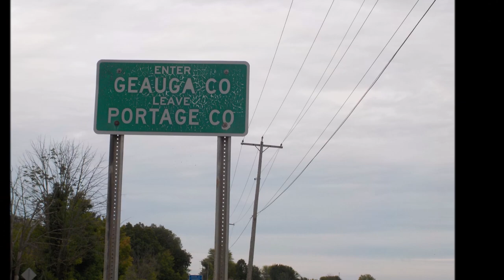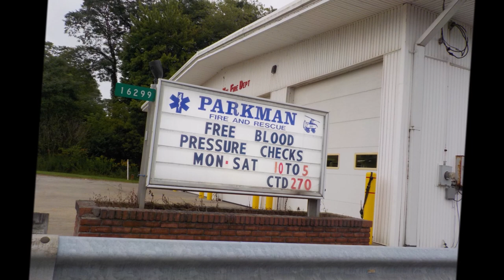Parkman, Ohio tour 44021 and 44080 (855,023 out of 1,000,000 views)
Parkman is a census-designated place in southern Parkman Township, Geauga County, Ohio, United States.[1] Although it is unincorporated, it has a post office, with the ZIP code of 44080.[2] It lies along U.S. Route 422 at its intersection with State Routes 88, 168, and 528.

Parkman was laid out in 1804.[3] The community has the name of Samuel Parkman, an official with the Connecticut Land Company.[4] A post office called Parkman has been in operation since 1806.[5]

Seth Ledyard Phelps (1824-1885), United States Navy officer, politician, and diplomat was born in Parkman